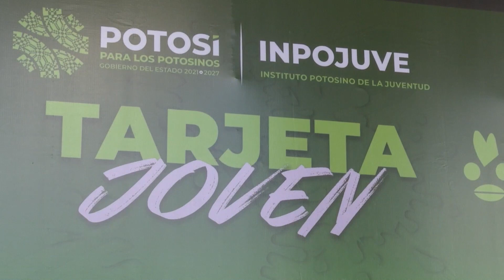Jóvenes dejan sus estudios al interior de SLP por falta de dinero para transporte público